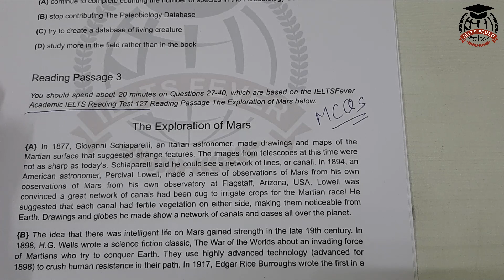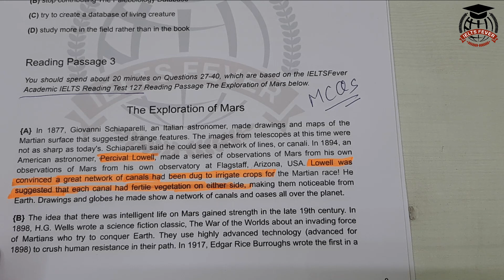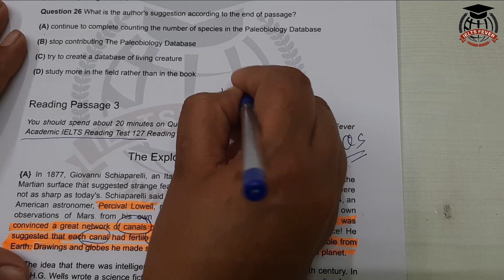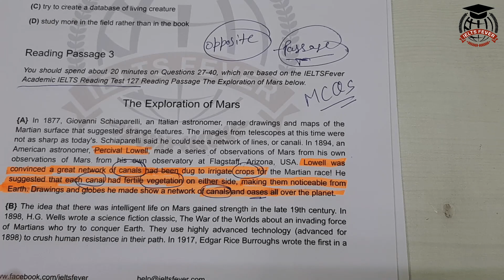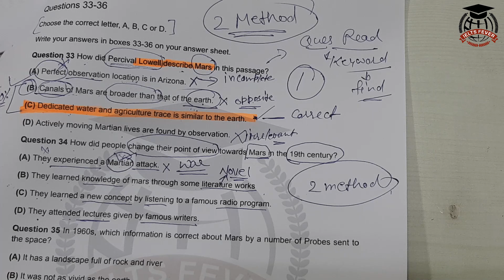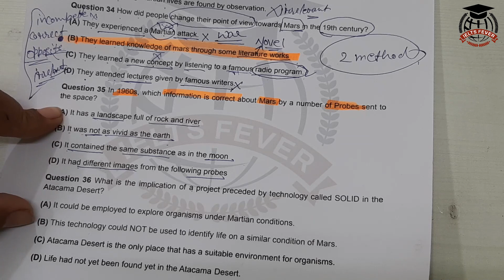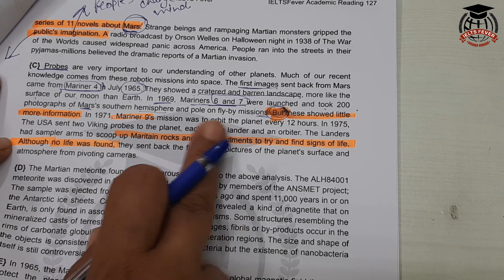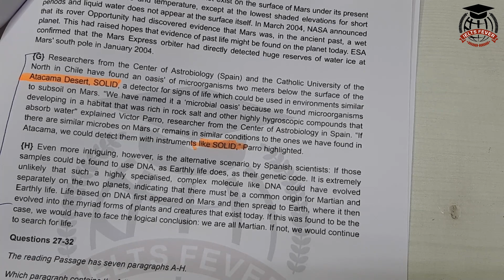IELTS Reading Tips For MCQ (MULTIPLE CHOICE QUESTIONS) By IELTS fever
Cover Topic